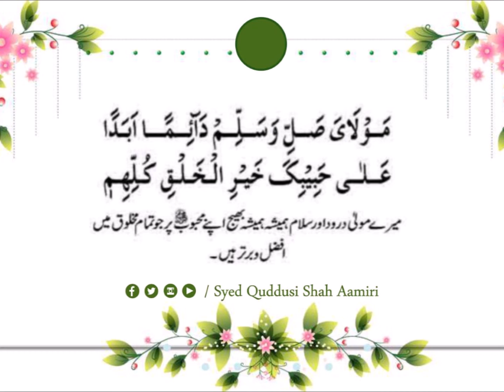6 || Qasidah Burdah Shareef || Fasal 1 || 6 of 12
فَكَيْفَ تُنْكِـرُ حُبًّام بَعْدَمَا شَـهِدَتْ

How do you deny love after the testimony.

Translation: Although Allaamah Busairi {rahimullaahi ta’aalaa alaihi} tries to deny his love, yet there is evidence which exposes his love.

بِهِ عَلَيْـ
كَ عُدُوْلُ الدَّمْعِ وَالسَّـقَمِ

Translation: Borne against you by {such} reliable witnesses as your tears and your illness.

Commentary: So, how can you deny love while your {continuous} shedding tears and {your} illness are {open} witness {of your love}.